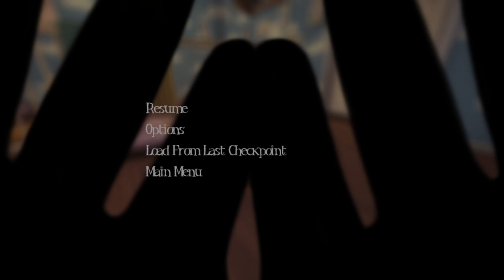Weirdest birthday ever //Among the sleep//(lets-play)